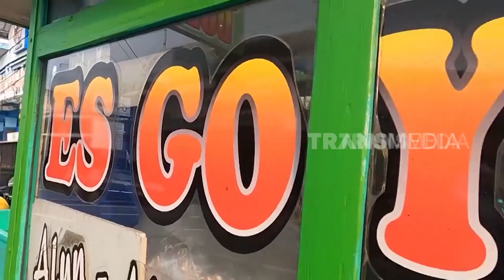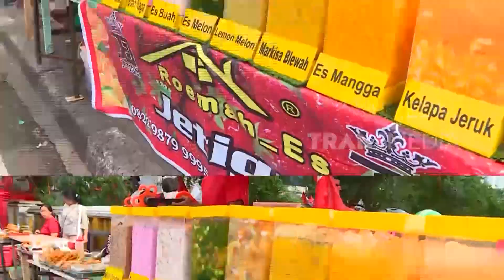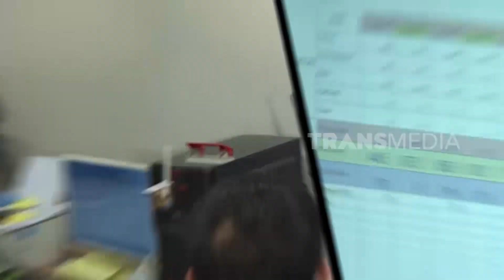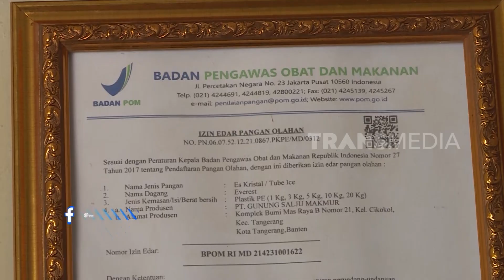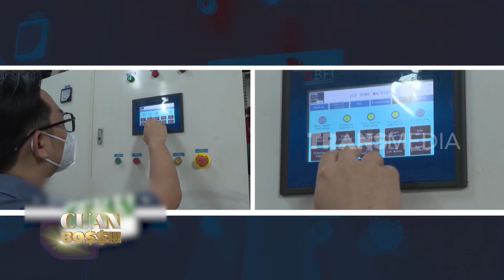Bisnis Si Bening Dingin-Dingin Cuannya Bukan Main | CUAN BOSS (27/08/23)